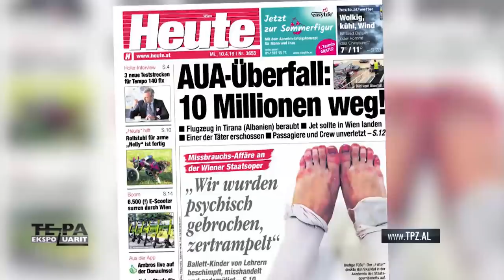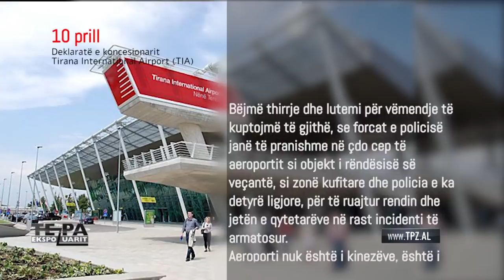Mega grabitja dhe rënia e shtetit, debat i ashpër në studio –“Të paekspozuarit”- 11.04.2019, Pj. 1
Te ftuar:
Studio Nr.1:
Fatos Lubonja – Analist
Andi Bushati – Analist, Lapsi.al
Mentor Nazarko – Analist, Konica.al
Shemsi Premçi: Ekspert sigurie dhe ish drejtor i RENEAS
Studio Nr 2:
Spiro Brumbulli: Kryetar i Shoqatës së Bankave
Martin Biba: Ish drejtor i Sigurisë në Autoritetin e Aviacionit Civil
Doriana Bezat – Gazetare News24